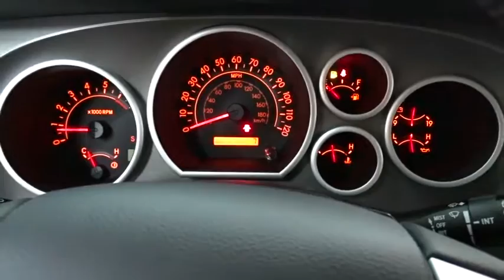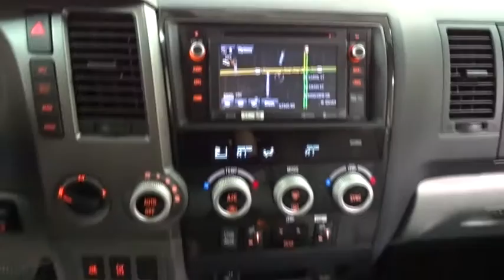2016 Toyota Sequoia Des Plaines, Elmhurst, Schaumburg, Chicago, Naperville, IL T48298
Bredemann Toyota
1301 W Dempster St